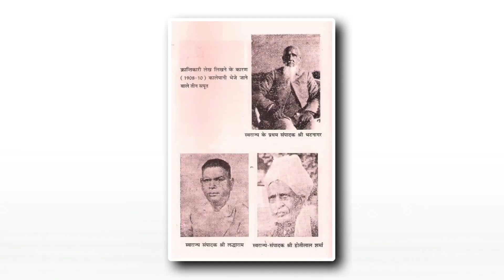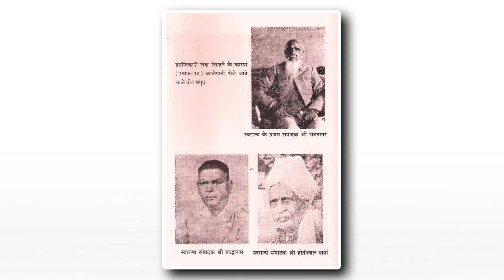2 सूखी रोटी, एक गिलास पानी 10 साल की कैद | NiN New India News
2 सूखी रोटी, एक गिलास पानी 10 साल की कैद | NiN New India News